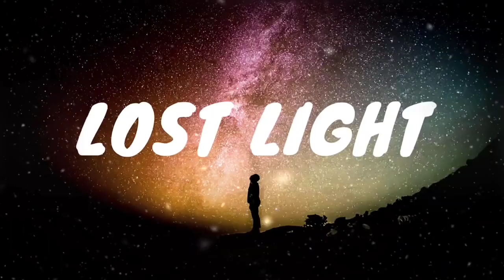YOUR LIGHT - Whatever We Are (Supernova Remix)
Your Light by Whatever We Are music group

It's a submission for the remix contest. Hope you like it !